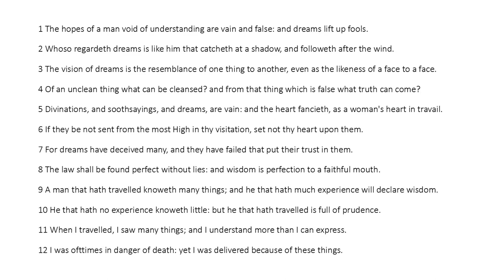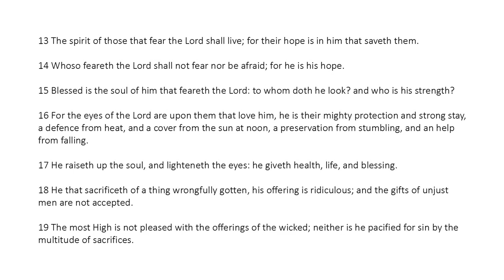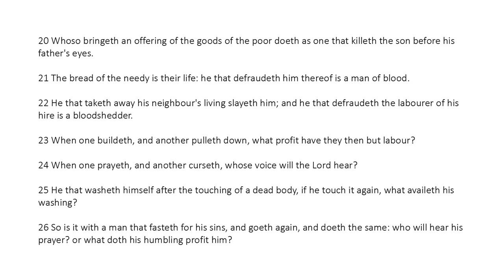Ecclesiasticus Chapter 34 (King James Bible Apocrypha) Read Along Audio